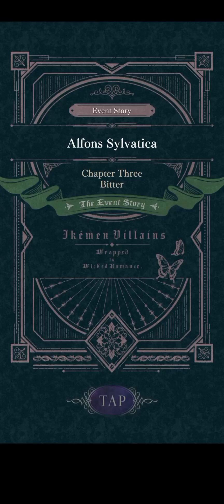Ikemen Villains - Alfons "To Steal You Away" Bitter End